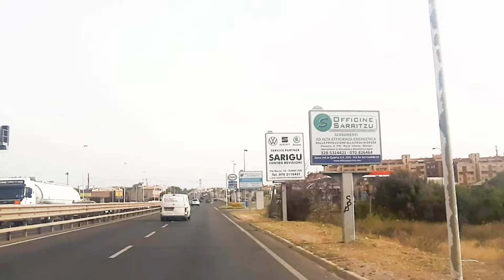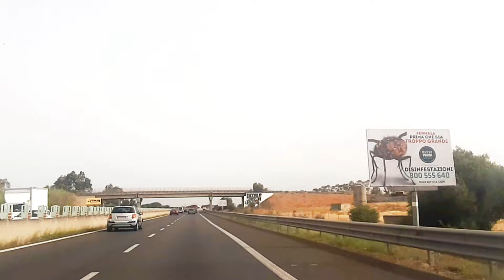Da Cagliari a Sestu Corte Del Sole-Ex Ss131 giro in macchina